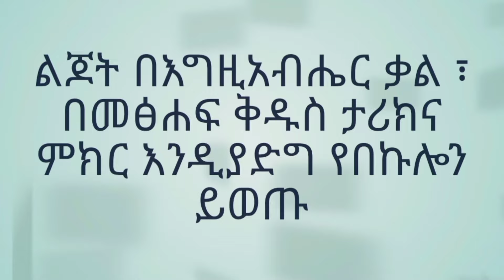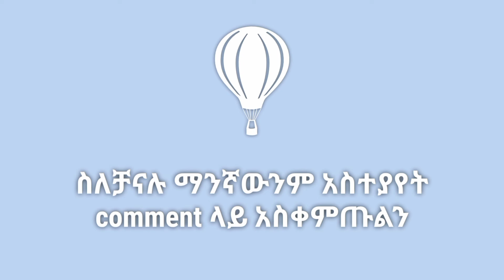የኣብርሃም ፈተና እና የይስሃቅ መታዘዝ abraham and isaac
ተረት ተረት
ለህጻናት ተመጥኖ የተሰራ የኣብርሃም ፈተና እና የይስሃቅ መታዘዝ ታሪክ